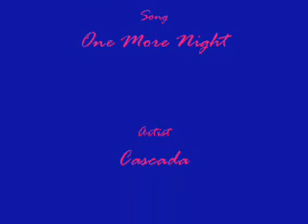One More Night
My latest AMV, dedicated to Ichigo and Masaya ^^ Had fun with this one :D